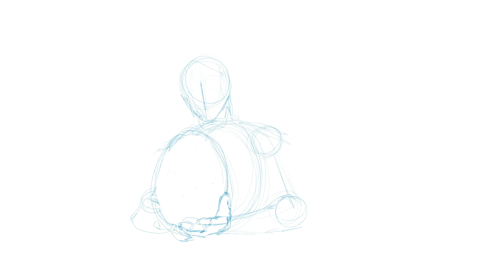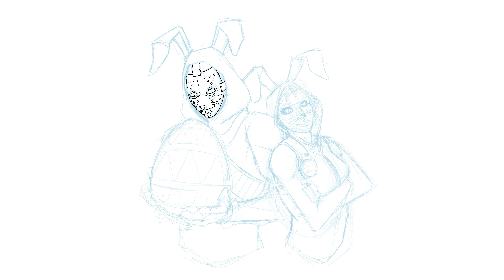Drawing Rabbit Raider & Bunny Brawler (Fortnite Speed Drawing)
Happy Easter everyone! Quick drawing of the Fortnite characters Rabbit Raider and Bunny Brawler to say Happy easter to all of you! enjoy.

Support a Creator Code: Letsdrawstuff

Drawing on (iPad Pro with Apple Pencil)